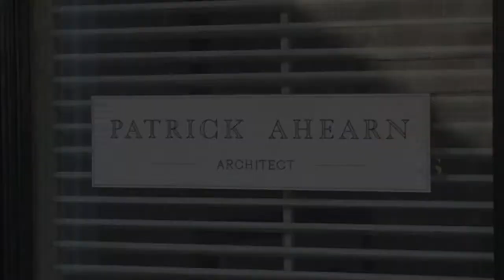Introduction to Our Firm | Patrick Ahearn Architect LLC